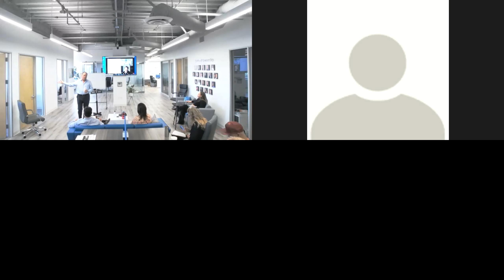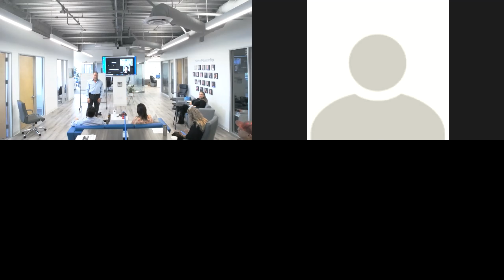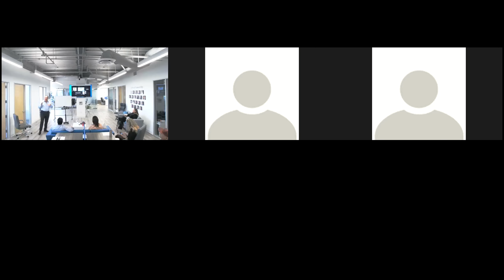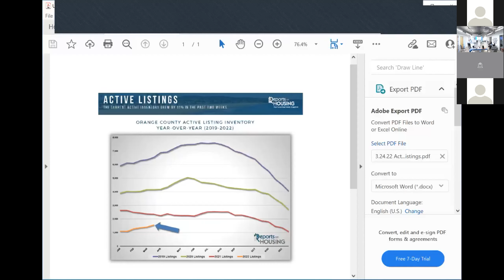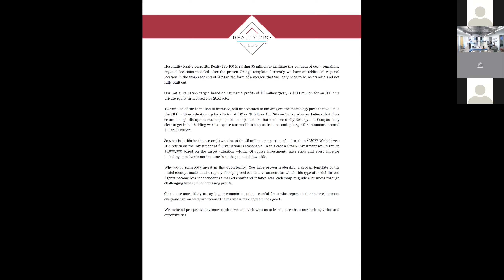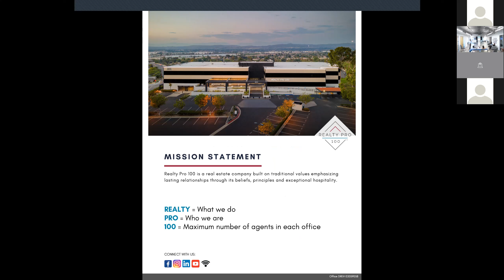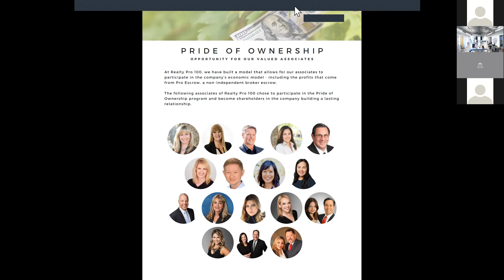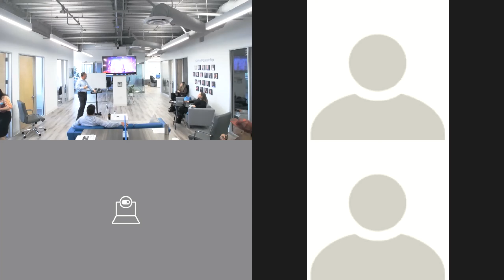PGS 3.24.22 'why what we do matters'